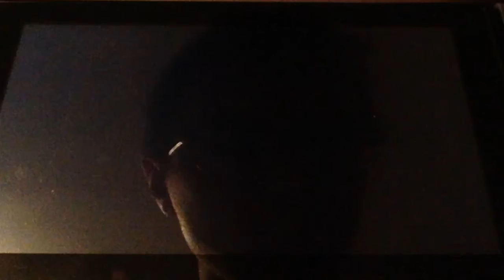RIDLEY HITS THE BIG TIME!?! Ridley Revealed for Super Smash Bros Ultimate! [Reaction]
DECEMBER 7TH BOIZ! I KNEW Ridley wasn't too big!

We've finally received new info on Super Smash Bros for Switch (now named Super Smash Bros Ultimate), and I CANNOT wait for the game's release! So, let's react to Daddy Sakurai's biggest announcement for the game, shall we?

Yeah, Nintendo. You announced the video to everyone, so you can't copyright this. But still, if you want to be that guy:

ALL OWNERSHIP GOES TOWARD NINTENDO. I DO NOT OWN SUPER SMASH BROS IN ANY WAY SHAPE OR FORM.

I'm on SOCIAL MEDIA!! Follow me on Google + and Instagram!